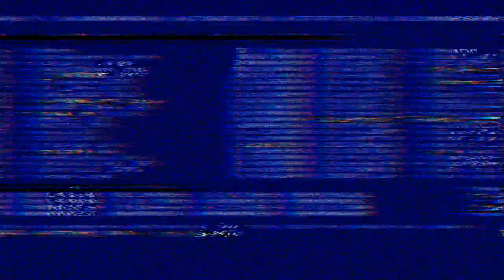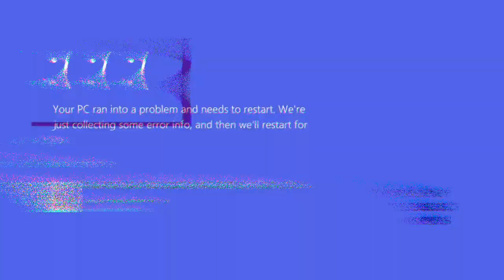⚙️!Hagamos a Ultron Infinito en LEGO¡⚙️| What If | MOC Tutorial | Spider Lego 203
🕸️Hey Hola bloques que tal, bienvenidos a un nuevo video para el canal.

El día de hoy les mostraré mi moc de Ultron infinito el cual fue el villano final de la serie What If.

bien bloques espero les guste el video y si es así no olviden dejar su poderoso arácno like, nos vemos hasta la próxima bye!

No hay

S P I D E R  L E G O  2 0 3